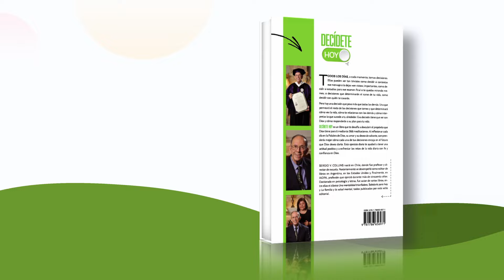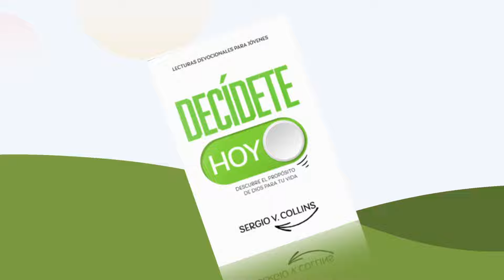Devocional para Jóvenes | 28 de junio del 2024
✍🏽 Título: Las ventanas de los cielos
💬 Memoriza: «Cada uno debe dar según lo que haya decidido en su corazón, y no de mala gana o a la fuerza, porque Dios ama al que da con alegría.» 2 Corintios 9:7

Devocional para Jóvenes 2024
Lecturas Devocionales 2024
Devocional diario
Devocional de hoy
Meditaciones Matinales 2024